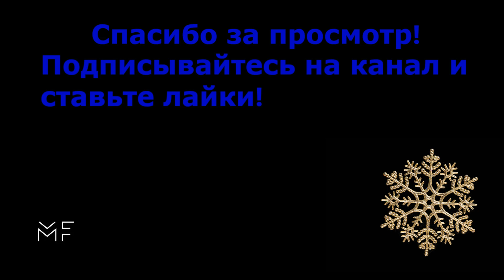MAYOT - ЗАПРАВКА КИД 2 (ПОЛНЫЙ АЛЬБОМ)